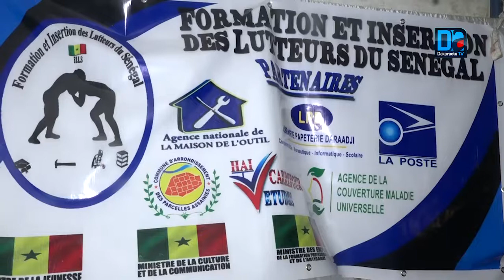Emploi des jeunes l'association ''FILS'' oeuvre pour matérialiser ''un lutteur, un métier''